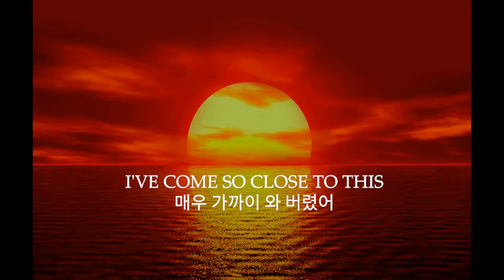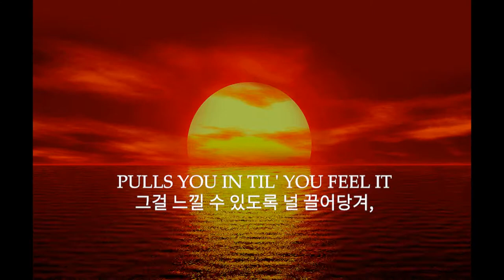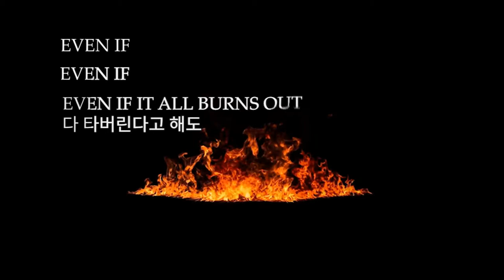Wildfire - Natalie Taylor (lyrics ENG/KOR) 한글가사, 해석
끓어오르는 마음은 곧

불과 같다고 하더라

아름답다.

Heartbeating

means

our wildfire

Beautiful.

song by Natalie Taylor

*This is Lyric Video of 'Wildfire', and is not Private Video*